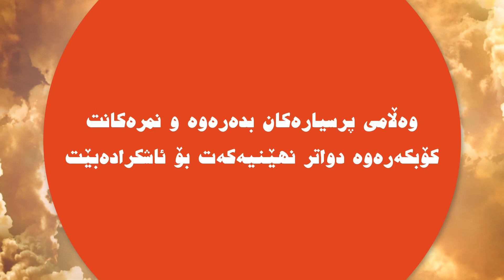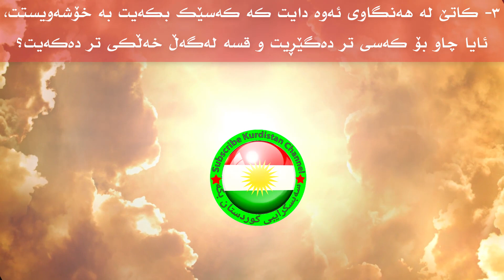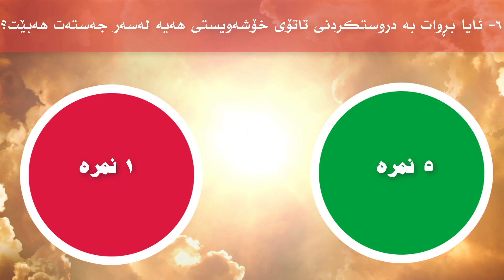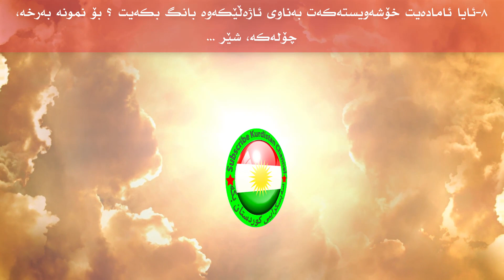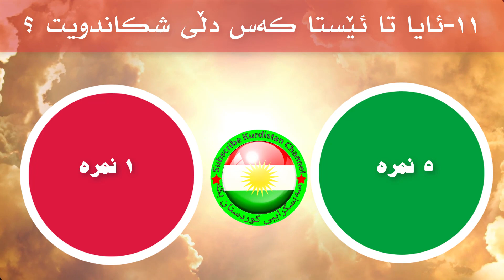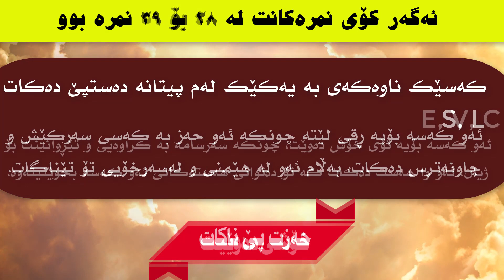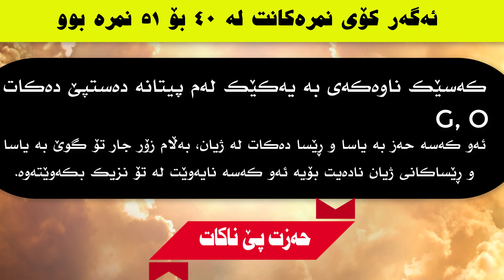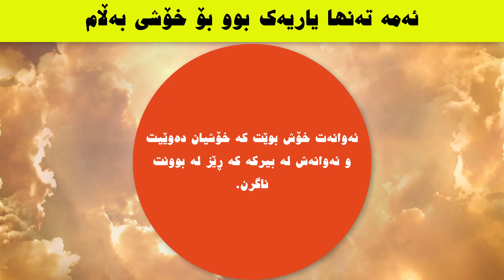کێ خۆشی دەوێیت ؟ ڕقی لێتە ؟ حەزت پێ دەکات ؟ | پیتی یەکەمی ناوەکەی بزانە